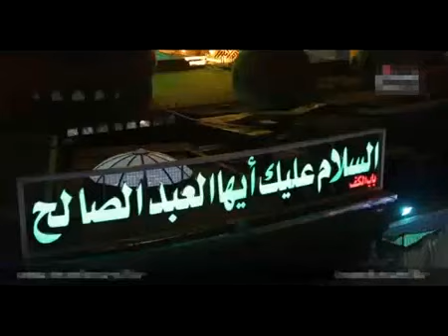مادرِ حضرت عباسؑ حضرت امّ البنین کے مصائب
Madar e Hazrat Abbas (as) Hazrat Umm ul Baneen (as) kay masaib.